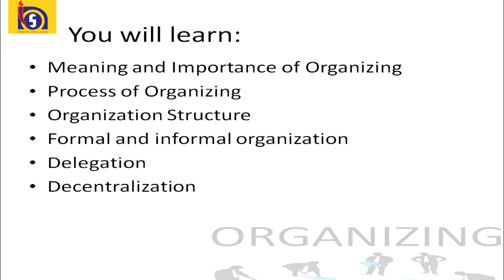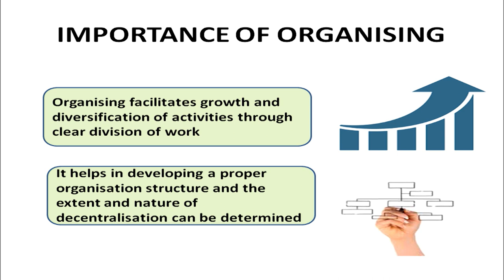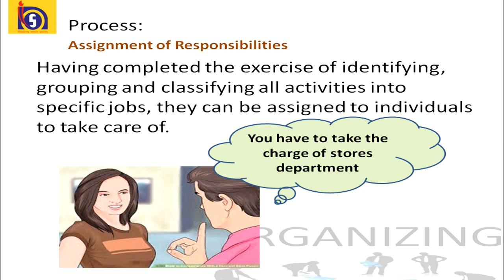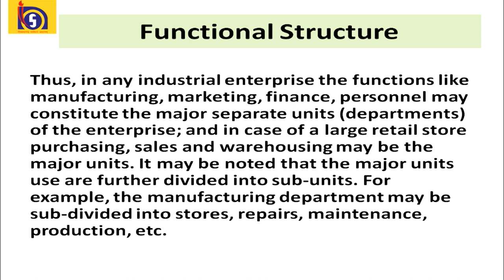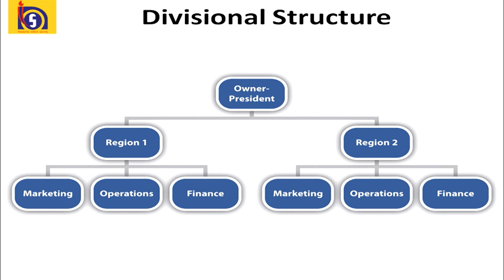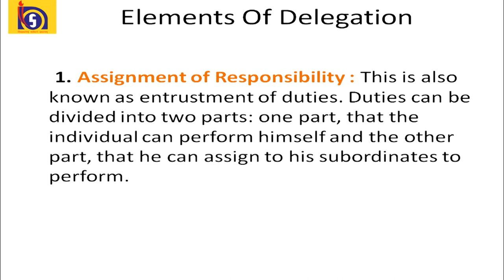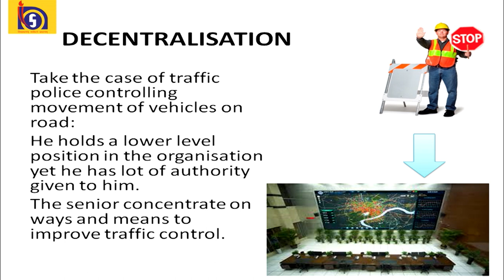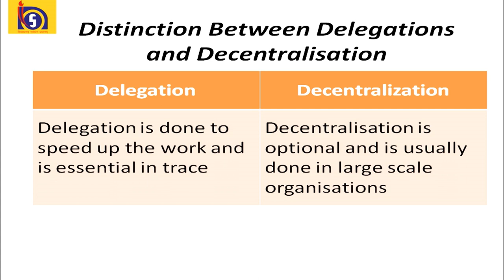Lesson 11 Planning and Organizing Part 2